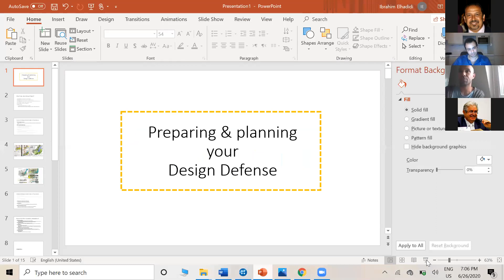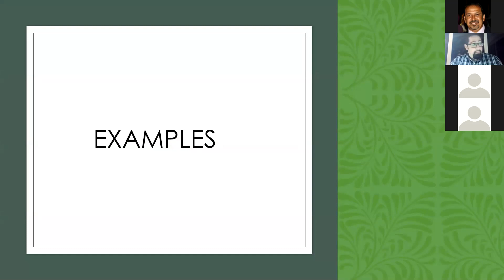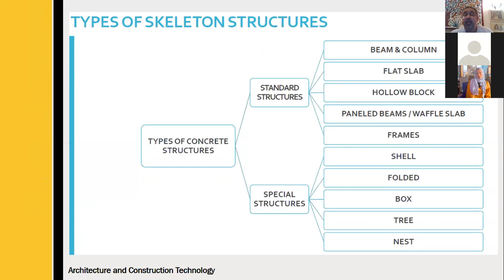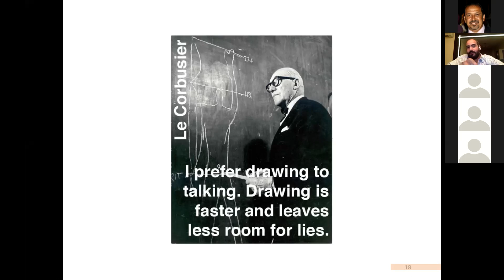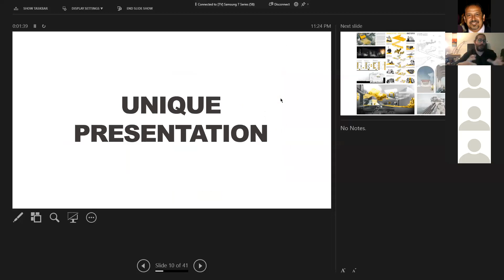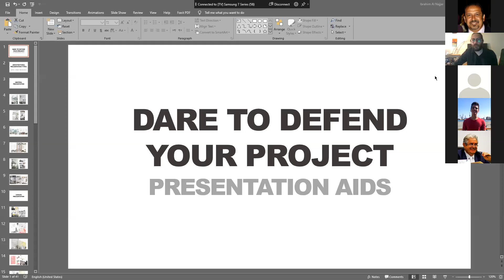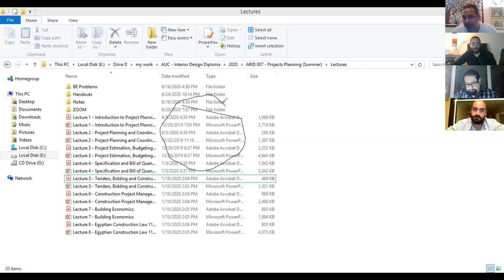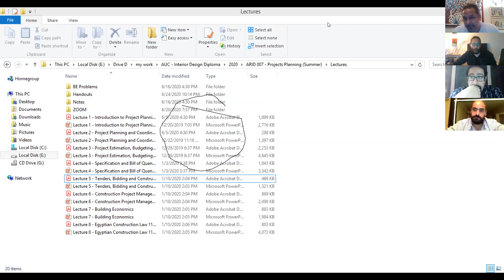Lecture: DARE TO DEFEND YOUR PROJECT - Arabic Content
Architectural talk on how to present and defend your design project in a successful and simple way ...

A Lecture by:
Ibrahim El Hadidi
Yazan K. Mahadin
Mohamed Mahmoud
Ahmed Sherif Salama
Amr Auf
Ibrahim Al Najjar

Topic: DARE TO ... DEFEND YOUR PROJECT
Time: Jun 26, 2020